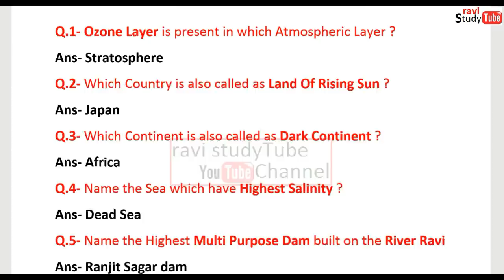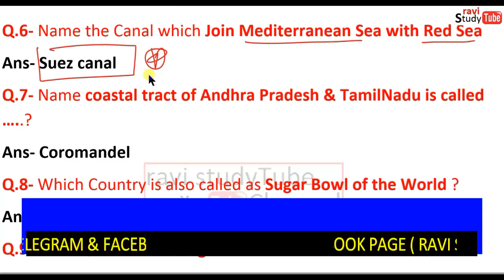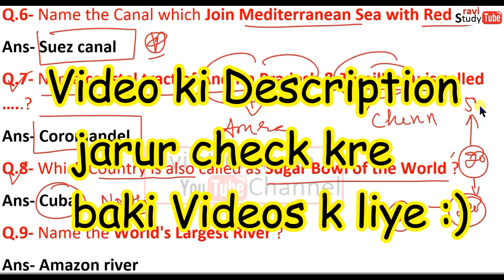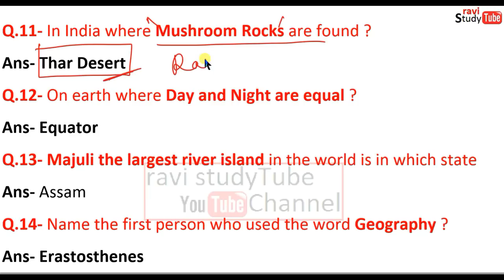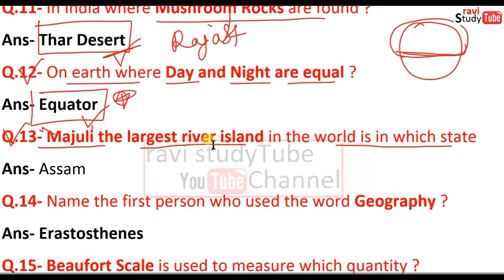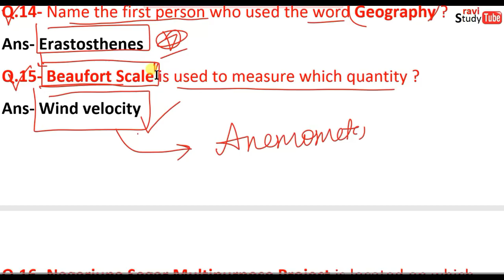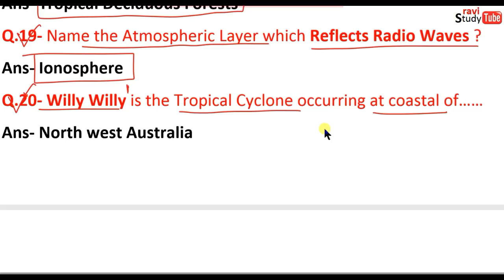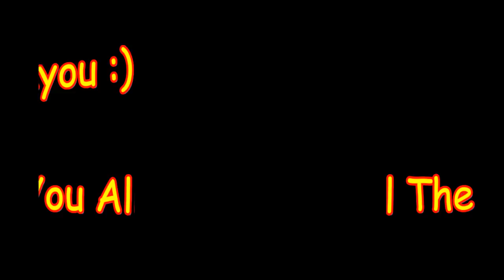IAS TOPPER AIR 1 CLASS NOTES GEOGRAPHY GK QUESTIONS || GEOGRAPHY GK IN ENGLISH |SSC CGL CDS NDA 2018